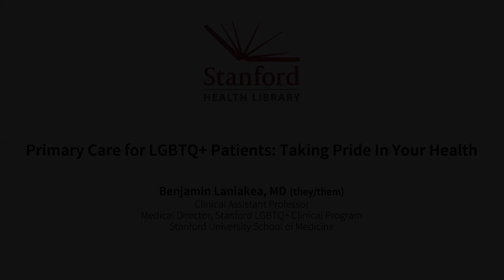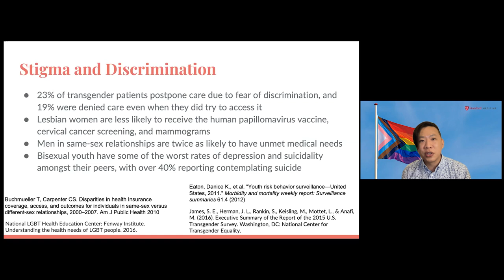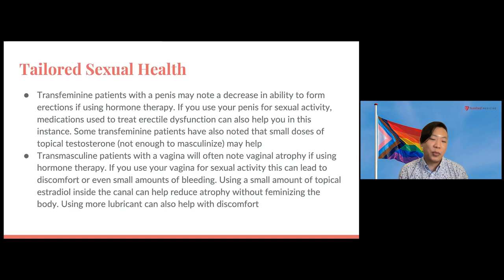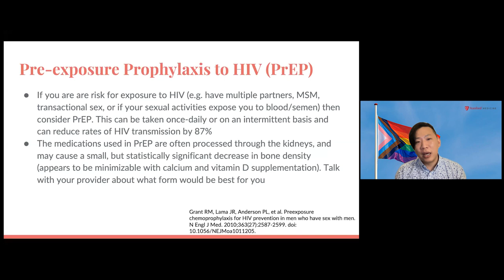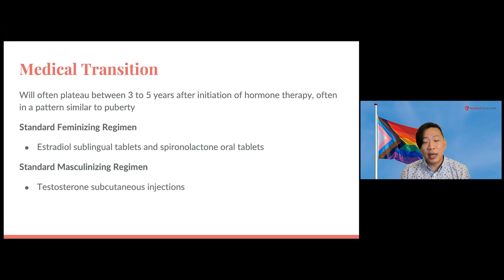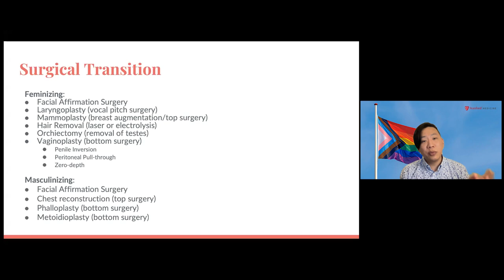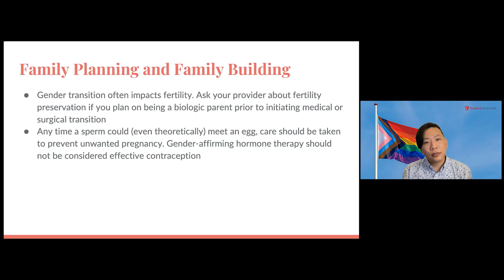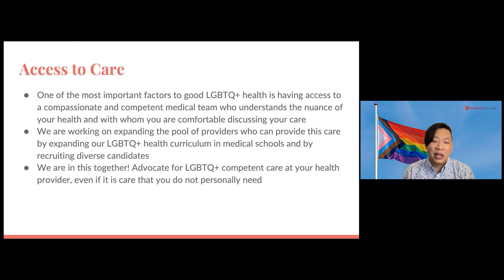Primary Care for LGBTQ+ Patients: Take Pride in Your Health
Having a primary care doctor who is familiar with the needs of an LGBTQ+ patient increases the patient’s trust and allows for easier communication between the patient and provider. Benjamin Laniakea, MD (they, them), discusses the range of needs that are more easily discovered and addressed as a matter of course in a practice that specializes in LGBTQ+ care. They provide key points for the LGBTQ+ patient to communicate with their medical provider and outlines the stigma and discrimination that patients may face. Dr. Laniakea provides information on tailored sexual health including sexual practices, infections, sexual health of transfeminine/transmasculine, lesbian, men-who-have-sex-with men (MSM), and patients who are at risk of pre- and post-exposure to HIV. They elaborate on the diversity of gender affirming care, the standard femininizing/masculinizing drug regimens/surgeries, importance of social support, and legally changing documents. They talk about family planning/family building, organ-based cancer screening (breast, cervical, colon, anal, and prostate), and the importance of immunizations. Dr. Laniakea emphasizes the importance of mental health and access to care for the LGBTQ+ community.

Speaker
Benjamin Laniakea, MD, is a board-certified family medicine physician specializing in full-spectrum LGBTQ+ health. They are the Medical Director of Stanford’s LGBTQ+ Clinical Program and have been the theme lead for the Sex, Gender, and Sexual Function curriculum at the Stanford School of Medicine.

Want to know more?  Ask a Librarian.